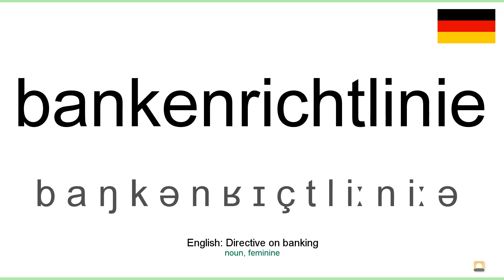How to pronounce: Bankenrichtlinie (German)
How to pronounce bankenrichtlinie in german
Wie bankenrichtlinie ausgesprochen Deutsch
Die deutsch aussprache von dem wort bankenrichtlinie.
Cómo pronunciar bankenrichtlinie en aleman
Comment prononcer bankenrichtlinie en allemand
Come pronunciare bankenrichtlinie in tedesco